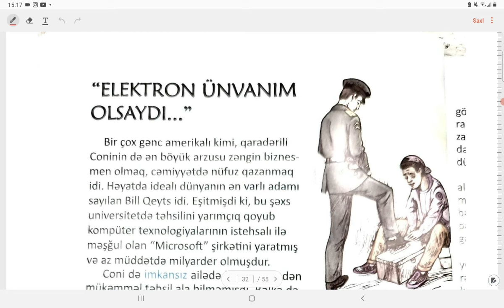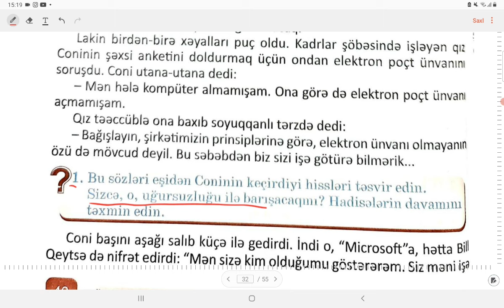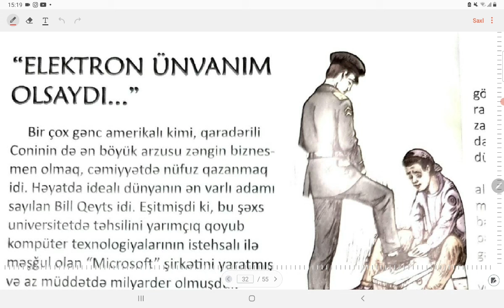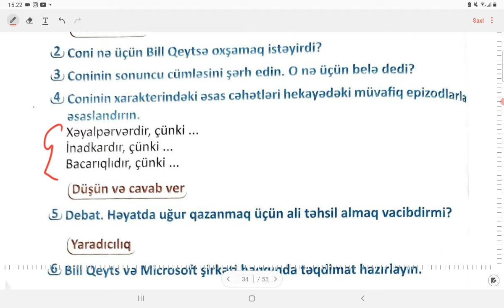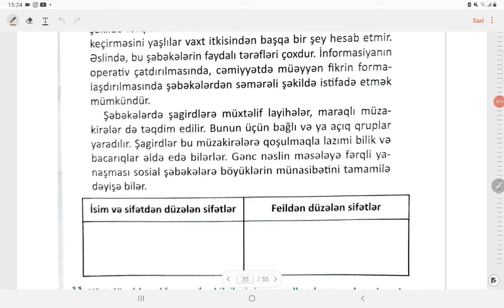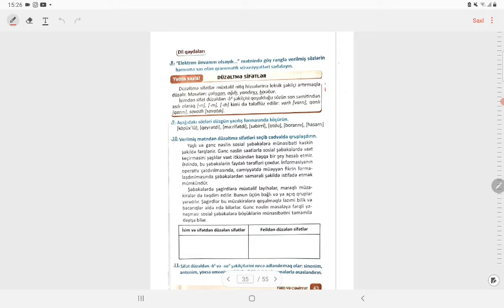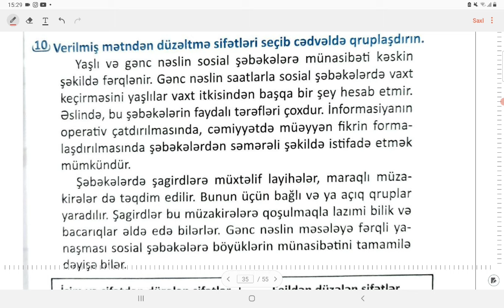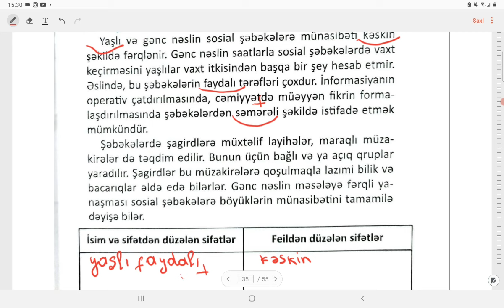Azərbaycan dili 6ci sinif.Elektron unvanim olsaydi.mətni.səh(40-41-42-43).Əliyeva Əminə